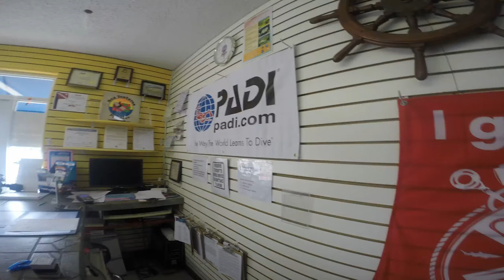Diving Lessons in Puerto Rico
Fun weekends in Puerto Rico